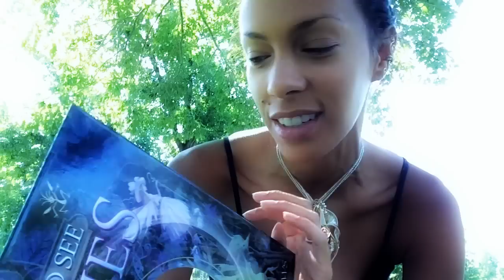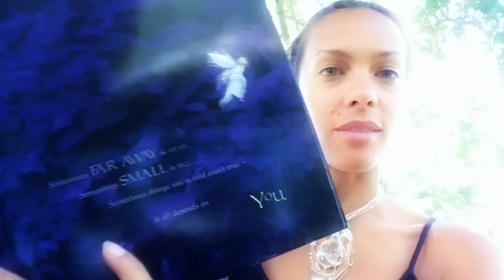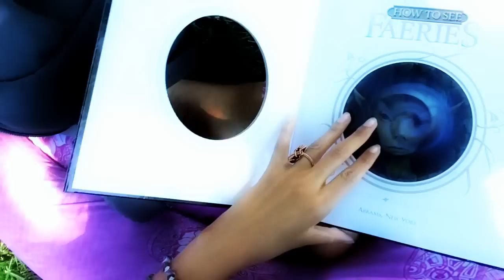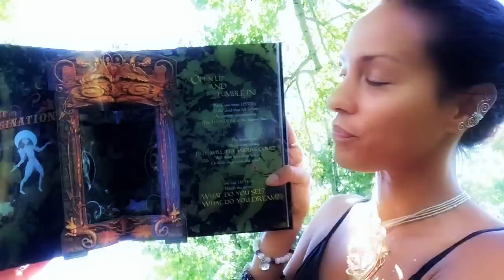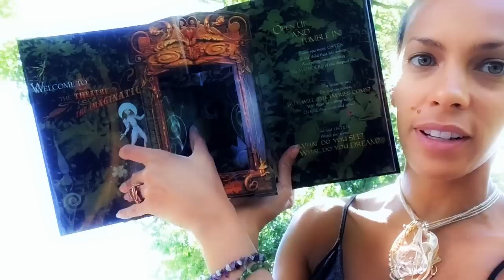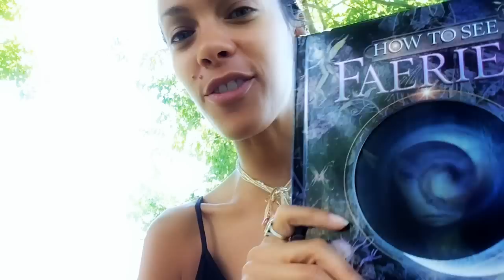How To See Faeries Book Review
To find the Monthly Magic Book club, search us on FB. :)